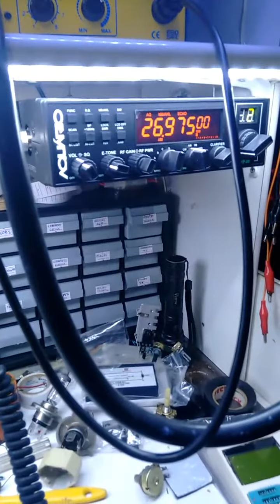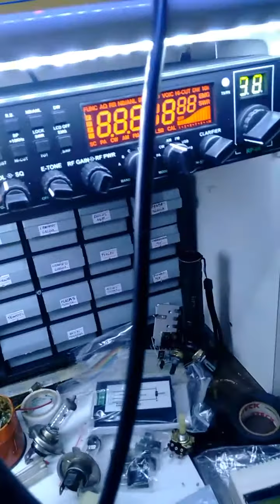MELHORIAS NO MICROFONE DO RÁDIO AQUÁRIO RP80, HANNOVER, ANYTONE 5555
Melhorias no microfone do rádio aquário rp80, e toda linha de rádios que utilizam este tipo de microfone, com a instalação de um resistor de 10 ohms em paralelo com os contatos da chave que aciona o áudio, o ruído é eliminado.